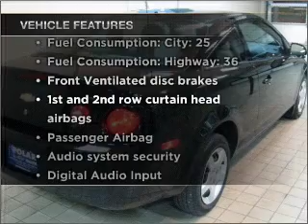2008 Chevrolet Cobalt - White Bear Lake MN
Year: 2008
Make: Chevrolet
Model: Cobalt
Trim: LS
Engine: 2.2 liter inline 4 cylinder 16 valve
Transmission: Manual
Color: Black
Mileage: 39015
Address:
1801 E. County Road F